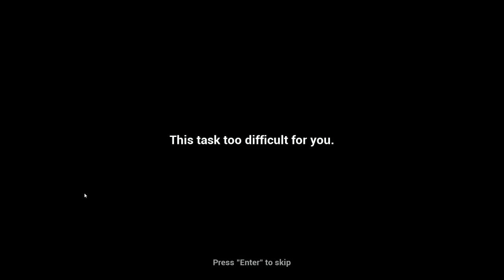Finding Bigfoot Funny Moments - Noisy Flares and Trap Cabin